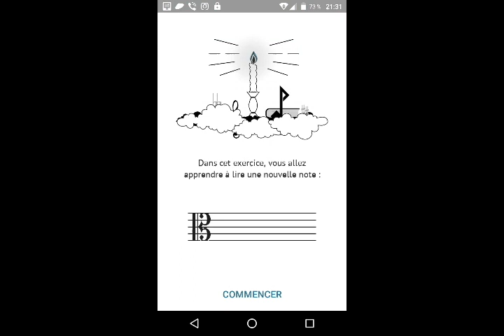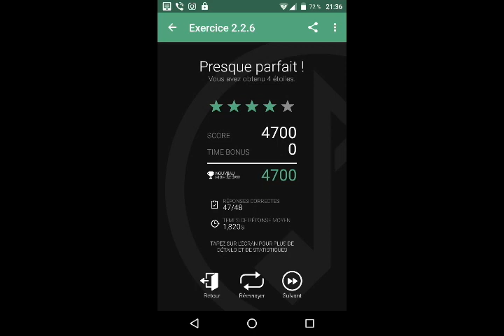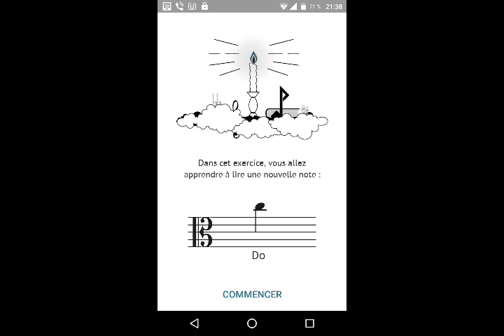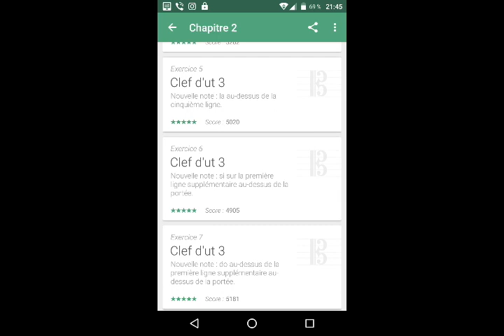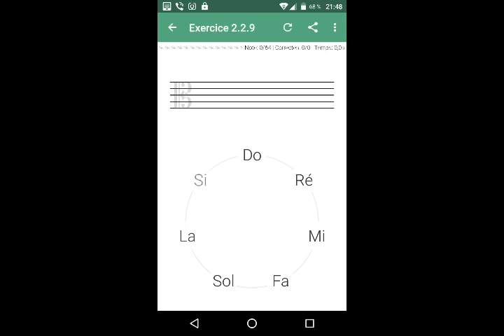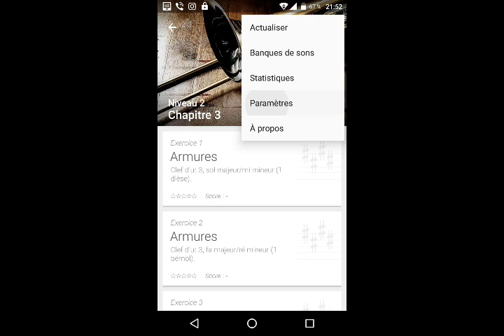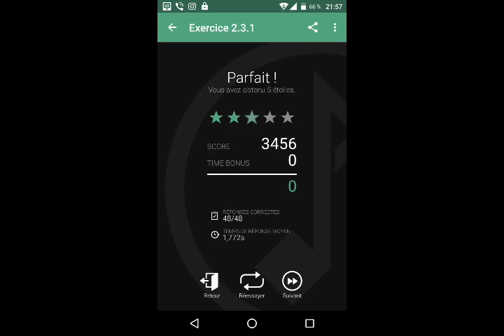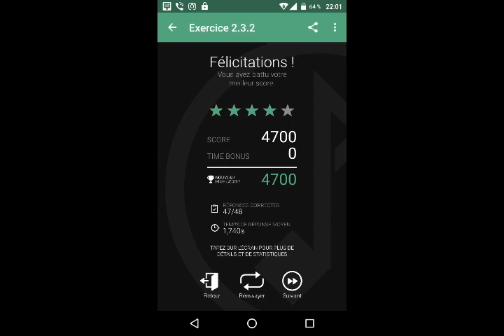Link03.

QIWI- GUBAEVEVGENIYMAR

GUBAEVEVGENIYMAR